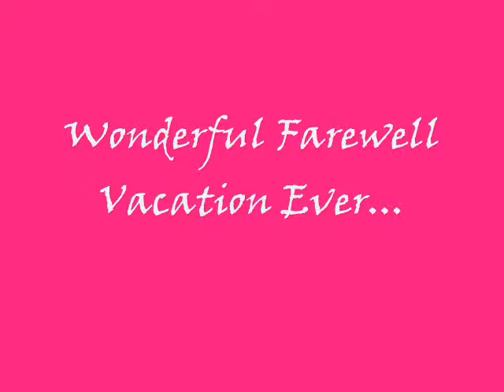NCC Farewell Vacation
♪ HSM - We All in This Together ♪
♪ Camp Rock - Our Time is Here ♪
When NCC guys spent time together on Farewell Vacation Party